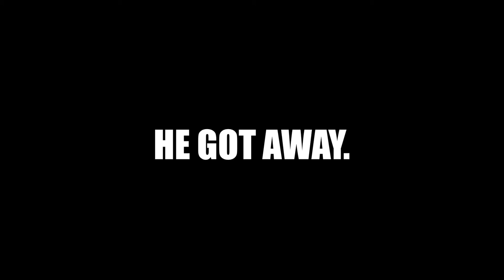Leather Jackets 3 trailer 1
This is a trailer for the third installment in the "Leather Jackets" series. Yes, folks, it's actually being completed after all these years. It's very epic and probably blows the first two installments out of the water. ENJOY!